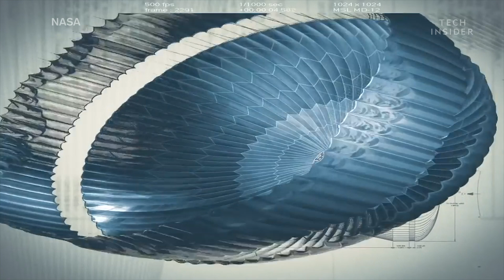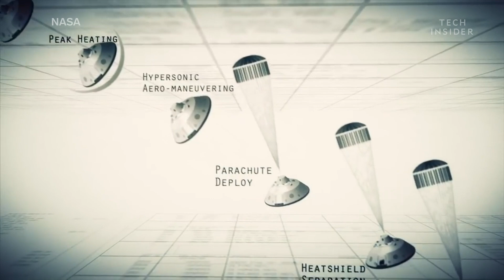Why Mars Is The Hardest Planet To Land On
Over the last 50 years, spacecraft have landed on over half a dozen worlds. But nowhere has proven more treacherous than the Red Planet — Mars.

Following is the transcript of the video:

Landing on Mars is easier said than done. Over the last 50 years, spacecraft have landed on over half a dozen worlds. Including Venus, Saturn’s moon Titan, a comet, and more. But nowhere has proven more treacherous than the Red Planet — Mars. To date, only 40% of attempted landings have been successful. But just looking at it, Mars seems pretty harmless, right? It doesn’t have toxic clouds like Venus. And there’s plenty of flat, stable places to land, unlike a comet. But here’s the thing: It’s not what you can see that’s the problem. It’s what you can’t: The atmosphere.

Mars’ atmosphere is 100 times thinner than Earth’s. Because Mars’ atmosphere is so thin, it makes parachutes less effective. 10 times less effective, in fact. So, let’s say you could skydive on Mars, and you use the same-sized parachute as on Earth. On Earth, skydivers hit the ground running at around 20 mph. But on Mars, you’d be falling at 200 mph on impact. Not good. Now, you could make your parachute larger to slow down more. And that’s partly what NASA does. For example, its Curiosity rover used the largest supersonic parachute at the time, when it landed in 2012.

But even that couldn’t slow Curiosity down, enough. To see why let’s go back to skydiving. If you wanted to slow down to the same landing speed (20 mph) on Mars as on Earth you’d need a parachute that’s 10 times wider. Or about 110 feet in diameter. Wide enough to cover the length of 2.4 school buses. Now, here’s the catch: NASA’s Curiosity rover weighs about 13 times more than the average human. Which means, to slow down to the same speed, it would need an even bigger chute. One that was 400 feet in diameter. But, in reality, Curiosity’s parachute was nowhere near that size. It was only 70 feet in diameter.

Why? Because the bigger the chute gets, the greater the chance it will rip. In fact, the largest parachute ever built and tested was just 150 feet wide. So, in the end, it’s physically impossible to build a parachute big enough. Which makes landing on Mars risky at best. So, how do space agencies do it? Very carefully.

First, the spacecraft deploys its giant parachute to slow down as much as possible  — usually to around 200 mph. Then, it fires retrorockets to take it the rest of the way.

And that might not sound so hard but if the parachute doesn’t deploy at the right time, or the rockets don’t fire at the right height, it’s all over. To date, only three space agencies have ever tried to land on Mars: NASA, the European Space Agency, and the former Soviet Union. None have a perfect record.

So, if landing on Mars is so hard, why do we keep doing it in the first place? Besides the Moon, Mars has more artificial instruments on and around it than anywhere else in the solar system. And you could say that’s because Mars is close by. Or that it might be the best spot to search for signs of alien life. Or could it be that with each successful new landing we come one step closer to the grandest ambition of all: To become the first species ever to inhabit a world beyond our own.